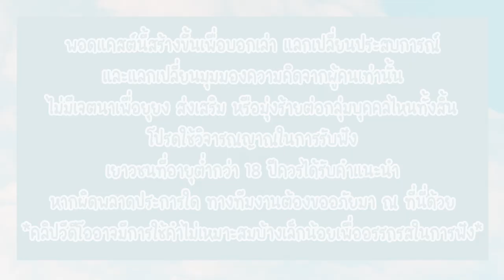ErasmusMundus ชีวิตดีๆ กับการแลกเปลี่ยนป.โทสายดนตรี ณ นอร์เวย์ x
จากนักศึกษาป.โทสายดนตรี Music Business สู่การได้ทุน Erasmus Mundus ไปแลกเปลี่ยนด้าน Music Management ในประเทศคุณภาพชีวิตดีอย่างนอร์เวย์ เมื่อเด็กไทยได้ไปเปิดโลกวงการอุตสาหกรรมดนตรี เจออาจารย์เจ๋งๆคูลๆ ได้เรียนรู้ในสิ่งที่เมืองไทยยังเข้าไม่ถึง แถมยังได้ค่าเทอมฟรี ค่าตั๋วเครื่องบินฟรี ค่าที่พักฟรี และได้เงินเดือนอีกด้วย

การใช้ชีวิตในนอร์เวย์จะได้เรียนอะไรมันส์ๆแค่ไหน วงการดนตรีในบ้านเขาและบ้านเราจะเป็นยังไง มาฟัง 'ปั้น' เมาท์ให้ฟังกันได้เลย

ปล. อัดผ่าน zoom รอบนี้เผลอคิดน้อยไปนิดค่ะ วางไมค์ไว้บนโต๊ะกระจก เสียงเลยอาจจะก้องๆ แหลมๆ นิดนึง ขออภัยล่วงหน้าค่ะ 😅

00:00 - Intro
00:49 - รู้จักทุน Erasmus Mundus Plus
04:06 - เรียนที่ไหน เรียนอะไร
05:11 - ชีวิตตอนไปเรียนเป็นยังไง
07:17 - การเรียน Music Management ที่นอว์เวย์
10:03 - ทำความเข้าใจกับ Streaming
11:36 - ความแตกต่างของเด็กไทยและเด็กแลกเปลี่ยนที่อื่น
12:24 - Case Study ทำไมดนตรี Classic และ Jazz ไม่ดังเท่า Pop ใน Streaming
14:23 - ตีแผ่วงการดนตรีในประเทศไทย
17:25 - ประทับใจอะไรในมหาวิทยาลัย
18:07 - วงการดนตรีประเทศไทยมีอะไรที่สู้วงการดนตรีตปท. ได้บ้าง
19:04 - การจำกัดเพศในการทำงานด้านดนตรี
20:55 - ชีวิตในนอว์เวย์
22:22 - เรื่องซวยๆ ในนอว์เวย์
24:40 - เรื่องเห้ๆ ที่ได้เจอ
26:41 - เรื่องหลอนๆที่นอว์เวย์
30:10 - วัดไทยในนอร์เวย์
31:45 - บทเรียนและคำแนะนำ

Photo by punpunnsnap​, IG: punnn_nnuq